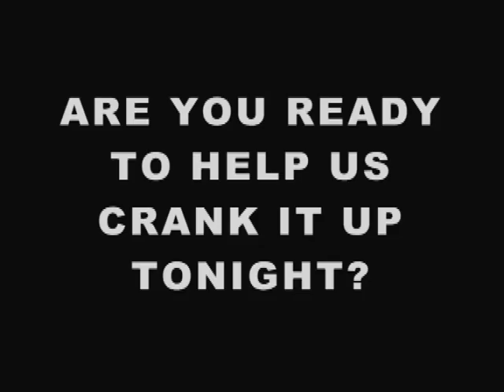Big n Rich- Loud - Jan 7th 2011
Footage CTSY : Husky Productions
Editing by Joel Larsen